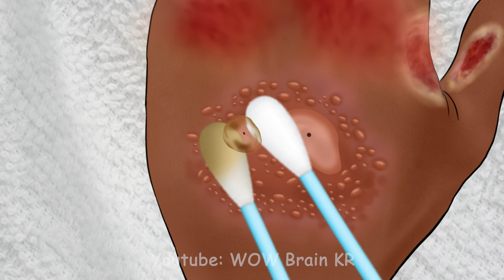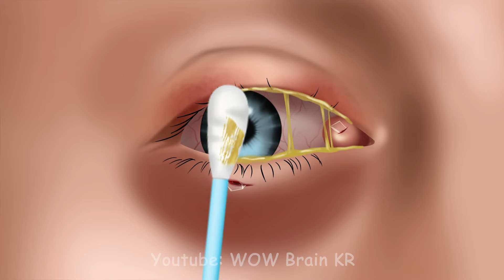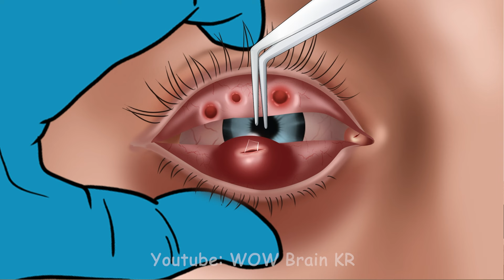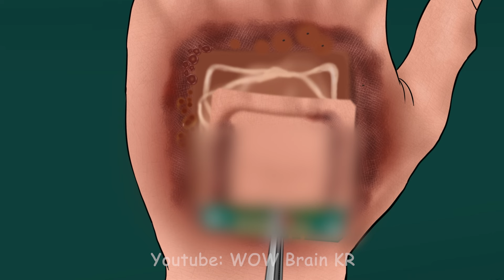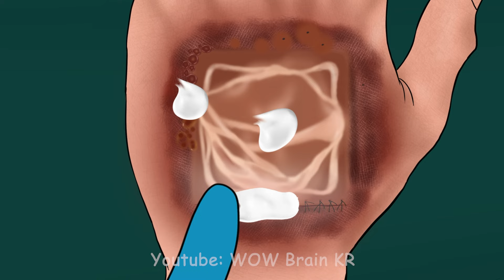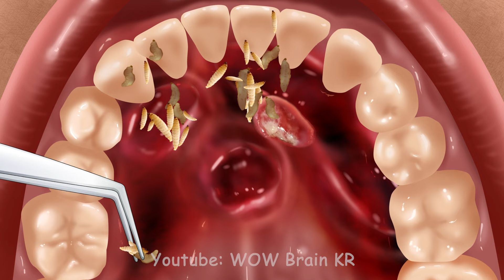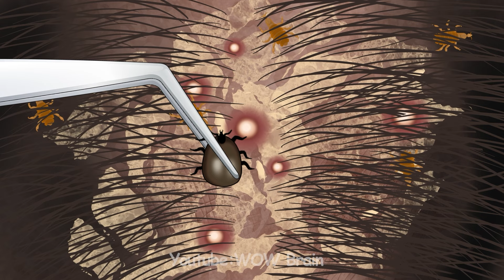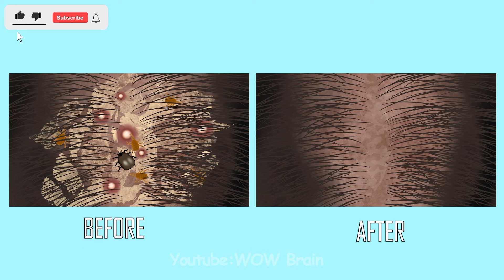ASMR Animation Help Tiger Woods cure his sunburn | Be careful with the weather | WOW Brain video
Hello my friend. I'm WOW Brain.
The weather is ready for summer. Surely you all know that the summer sun is very harmful to our skin. Be sure to apply sunscreen regularly and take care of your skin. Don't be like Tiger Woods in this video. He played golf too hard and got his hands sunburned. It blistered and made him sore. Let's see how we support him.